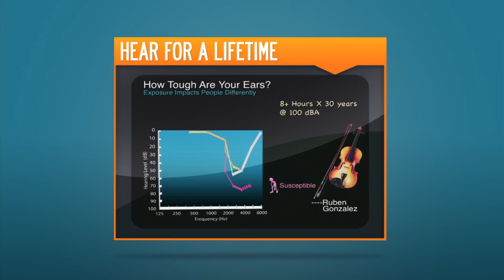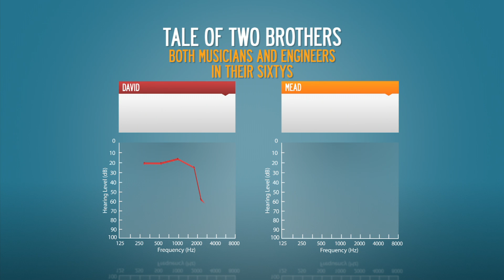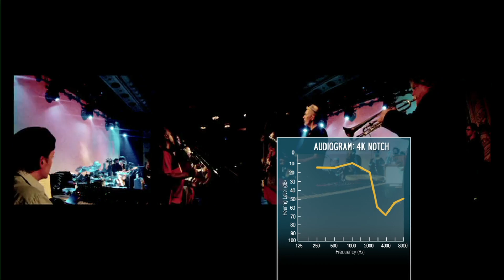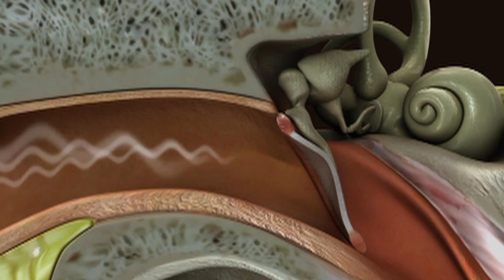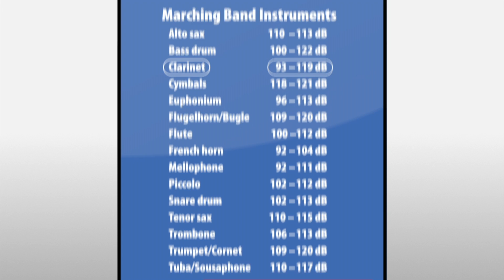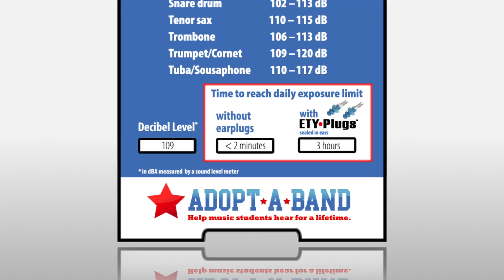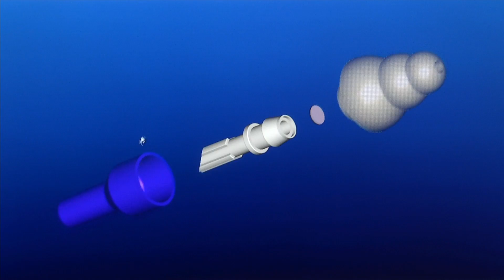Generation Hear - Etymotic Research Inc.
Etymotic Research is proud to announce a new Hear For A Lifetime educational video called GENERATION HEAR, produced for music educators to use in the classroom, musicians, parents and anyone committed to preserving musicians' most precious asset—hearing.

GENERATION HEAR features inspiring personal stories, the science behind noise-induced hearing loss, and useful information about hearing health.